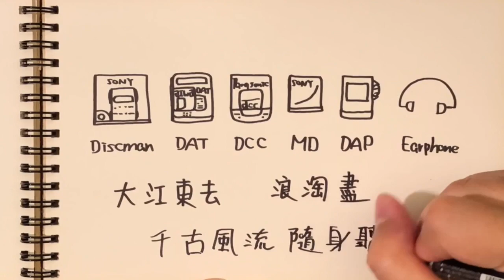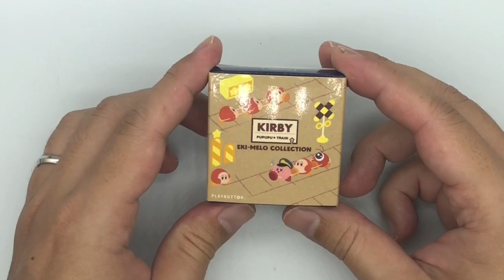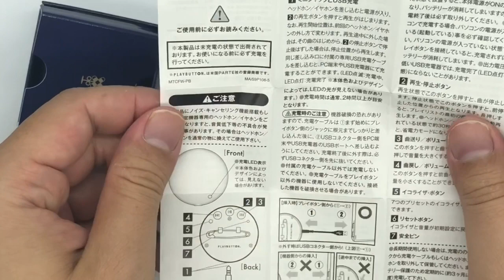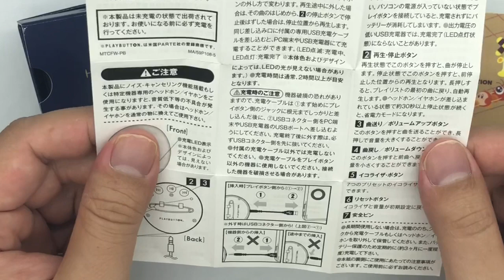是胸針也是隨身聽的PLAYBUTTON [胸針隨身聽]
這款PLAYBUTTON隨身聽或是專輯可謂是與時尚結合的隨身聽啊
你可以別在衣服上，或是別在包包上面不僅可以很輕易地來做搭配
想要使用時，只要將自備的耳機插入即可輕易享受音樂！

質感一極棒！有創意又有實用性的一款隨身聽！

若是您喜歡我的影片，也希望能夠實質上贊助我，讓我能夠做出更多好影片以及機器介紹，可以點進下面連結，金額不限，隨喜打賞，MD Talkman感謝您的支持!

If you want to donate me to make this channel could continue grow up, please enter below link. Thank You!